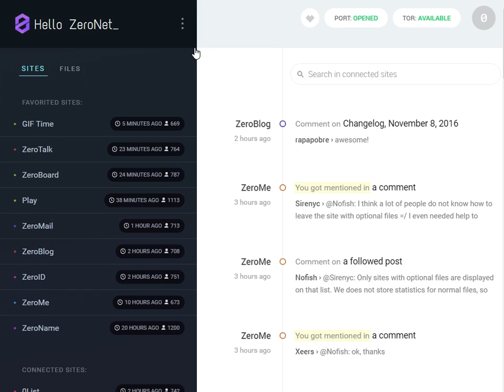ZeroNet 0.5.0 demo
- Image uploading to ZeroMe
- Many optional file enhancements and new API commands
- Manage optional files and limit optional file HDD usage using ZeroHello
- Save peers to database to keep them between restarts